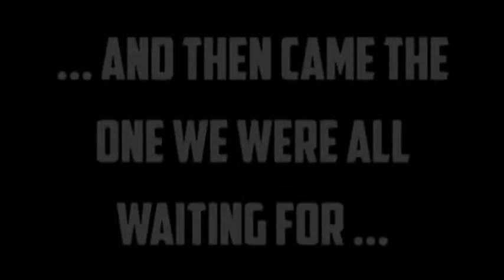Holman Sports Day Video 2015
We're the new ones that can't do sports but we had a crack at it on a rainy day (literally) so we believe that you can do it too!